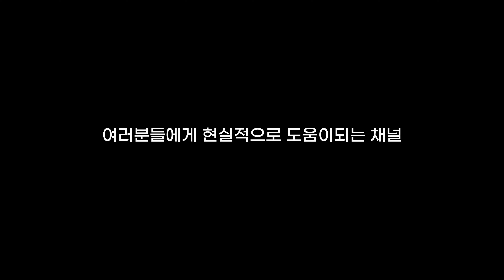서기로그 새로운 콘텐츠 소개드립니다. 신청주세요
작곡가를 지망하는 친구들에게 가장 도움이 되는 채널
서기로그가 되겠습니다.